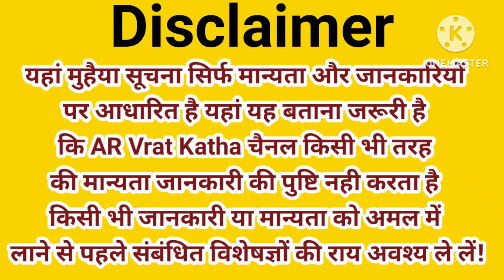आस माता व्रत कब है 2023 आस माता व्रत कब करते है aas mata vrat kab hai aas mata ki puja kyo manatehai